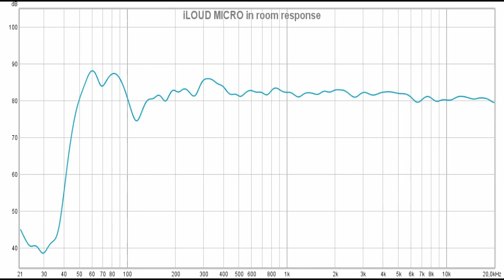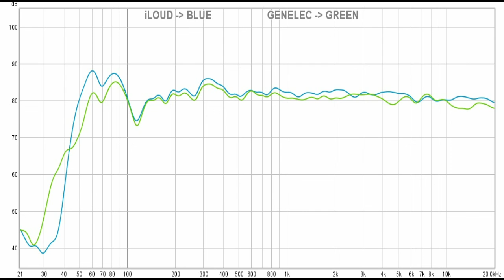More sound for 1/4 of the price?! Genelec 8020D vs iLoud Micro || SOUND & RESPONSE COMPARISON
iLoud on amazon DE
iLoud on amazon UK
iLoud on bhphotovideo
Genelec on amazon DE
Genelec on amazon UK
Genelec on bhphotovideo